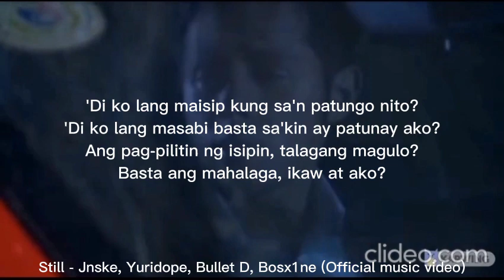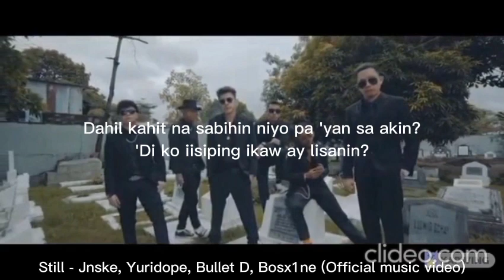Kylie Padilla presents Buena Familia: Still by Ex Battalion (Music video edit with Lyrics)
Song: Still - Jnske, Yuridope, Bullet D, Bosx1ne
Artist: Ex Battallion Music

No copyright included in this video?